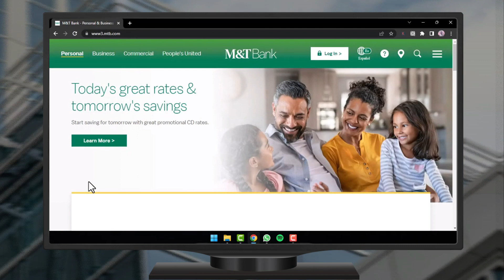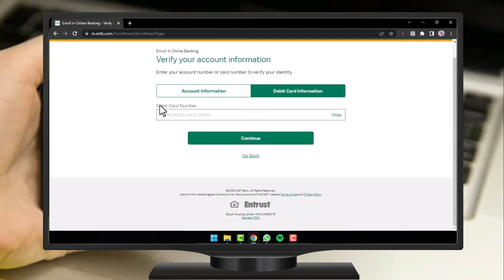Banco M&T: Inscripción en la banca en línea | 2024